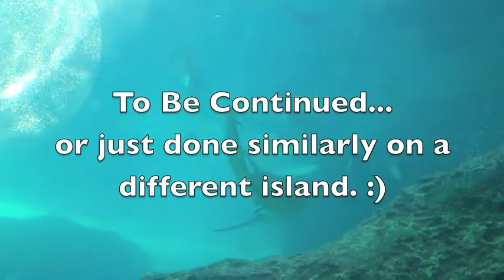Cruiseship Blog2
Single release announcement!!!
Brent Brown wandering around the Bahamas:) I lost some awesome footage of a wild chicken following me down the street! I was bummed but I hope you enjoy the vid anyway lol.